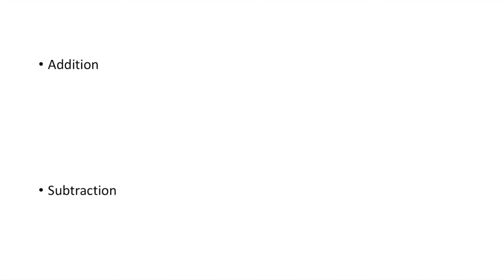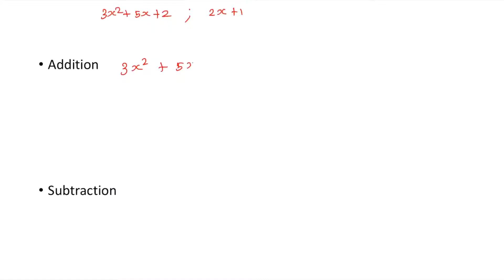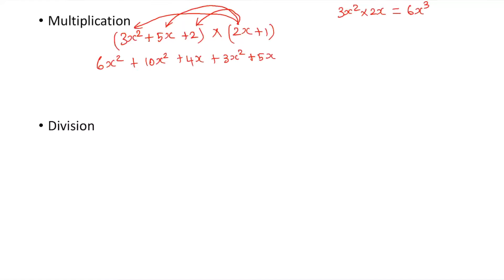Algebra introduction - 2 mathematical operations in Tamil | SSC CGL, UPSC, Bank exams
in this topic we are going to see about the mathematical operations how we do
addition
subtraction
multiplication
division
these are some basics for further videos

SSC CGL In Tamil
SSC algebra
Algebra in tamil
Algebra basics in tamil
Algebra basics
SSC cgl puremath